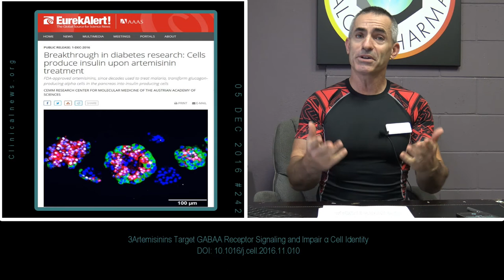📡 Breakthrough Research # 242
1. Arkansas mumps outbreak rises, ‘Strain may have evolved enough to surmount the vaccine’
2. Breakthrough in diabetes research: Cells produce insulin upon artemisinin treatment